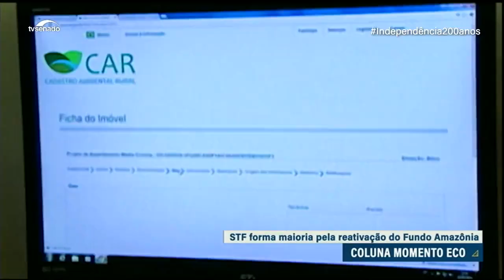Momento Eco: Entenda a decisão do STF que determina reativação do Fundo Amazônia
Na coluna Momento Eco desta semana, uma análise da decisão do  Supremo Tribunal Federal (STF) que determinou a reativação do Fundo Amazônia. As atividades estavam paradas desde 2019, quando parte dos comitês gestores foram extintos pelo governo federal. Saiba mais sobre o fundo e os impactos da decisão na coluna de Cesar Mendes.